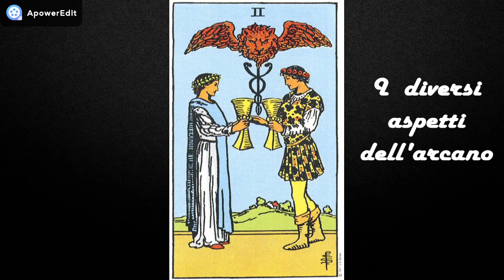TAROCCHI RIDER WAITE - DUE DI COPPE (CORSO AVANZATO)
Tarocchi Rider Waite
Tarocchi di Marsiglia

Enciclopedia "Tarocchi da Collezione" - De Agostini (fuori commercio)
Ecnciclopedia "L'arte dei Tarocchi) - Fabbri Editori (fuori commercio)

DOVE TROVARMI
Per eventuali proposte commerciali